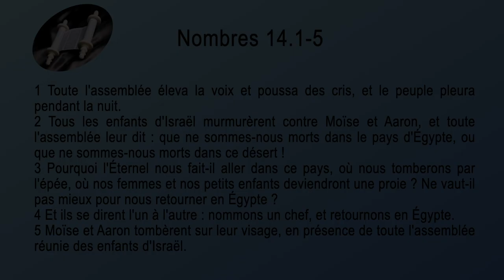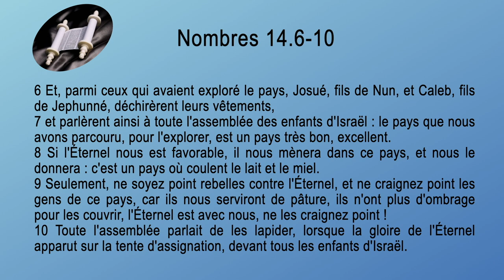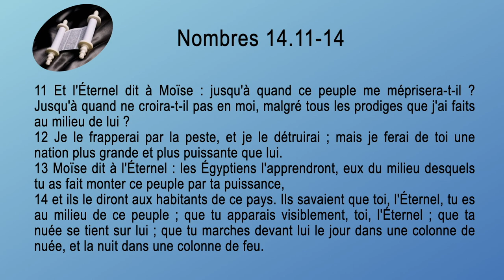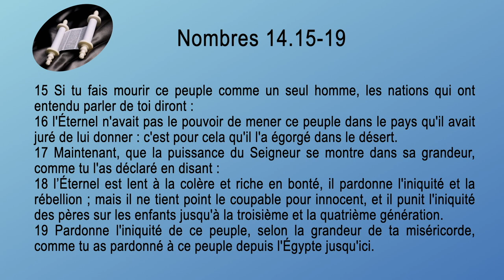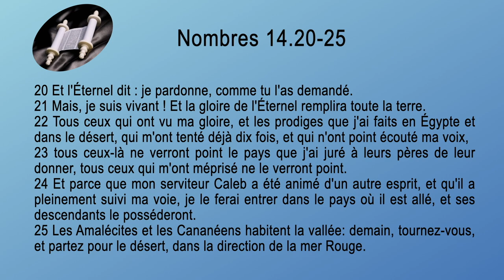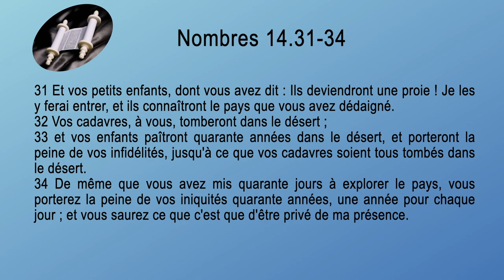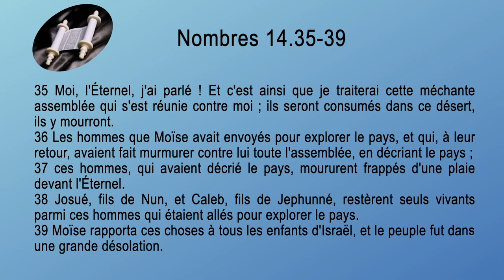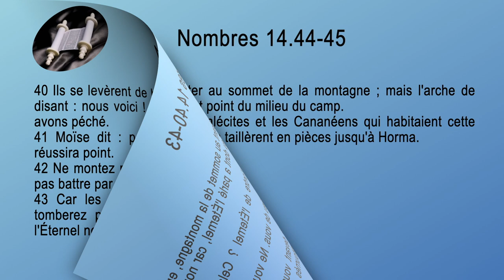04 Nombres Sg1910 ch 14